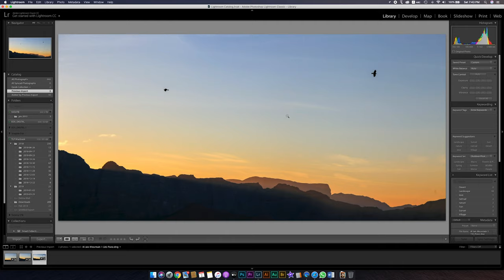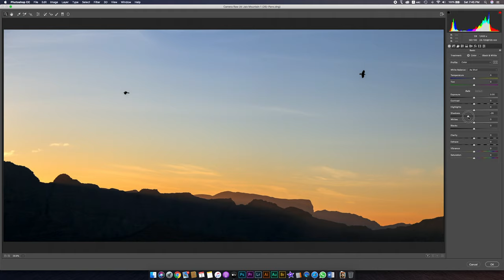Merge 2 photos in Lightroom & Photoshop طريقة بسيطة لدمج الصور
1- Using Lightroom for merging the photos and exposure
2- Exporting to Photoshop and start editing in Camera

Best regards
Tamer Radwan